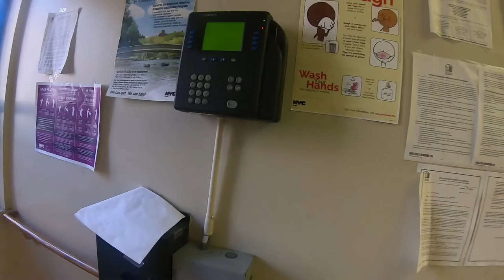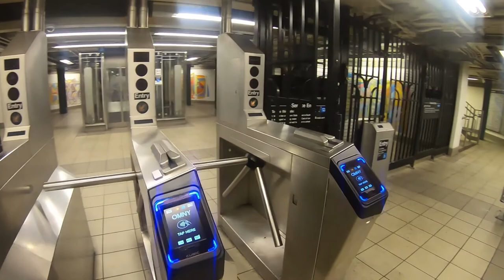Day under Quarantine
I couldn't keep the camera straight while walking. Sorry